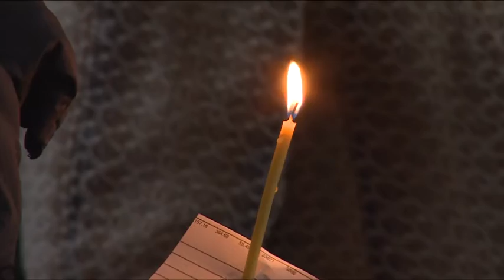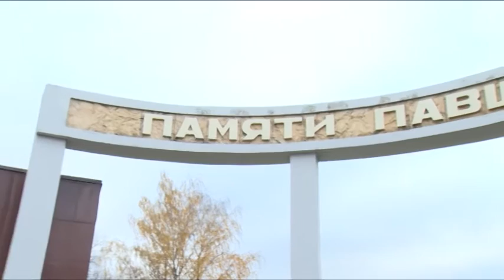День памяти жертв политических репрессий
30 октября  в нашей стране отмечается день памяти жертв политических репрессий. В Щелковском районе дата традиционно сопровождается сразу несколькими мероприятиями. Панихида по жертвам прошла в соборе Святой Троицы, после чего был организован митинг